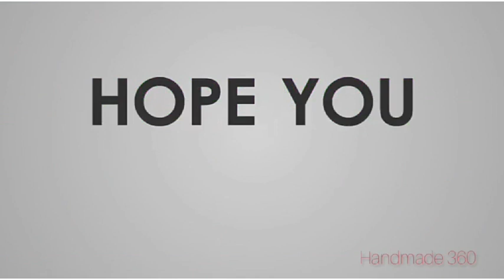DIY Jeans rose making./Jeans wall hanging /Best out of waste /reuse craft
Old cloth reuse, jeans rose making handmade thing, DIY jeans wall hanging idea, old jeans reuse, jeans rose wall hanging,

Hello Guys, wellcome back to my channel.

If you love craft video, this channel is absolutely for you.

If you like my content please support me & enjoy daily 1 video. 💙

After watching this video you be able to make rose from old jeans. Hope you will like this video